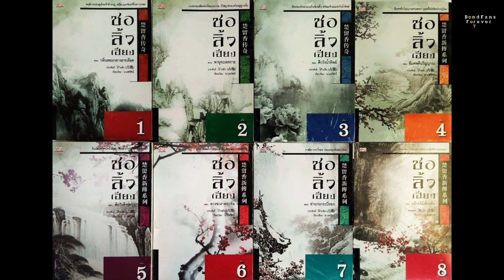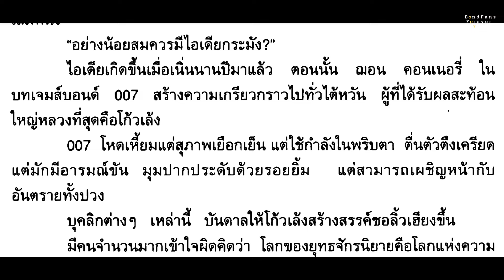จอมยุทธ์คนไหนมีต้นแบบมาจากเจมส์ บอนด์ 007